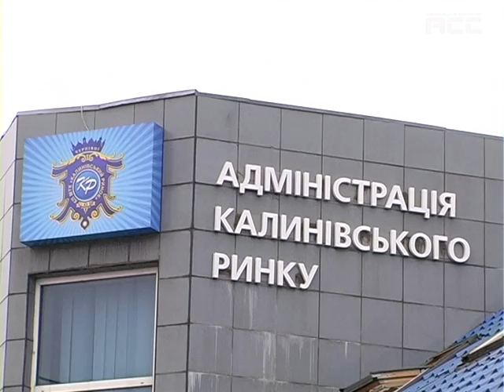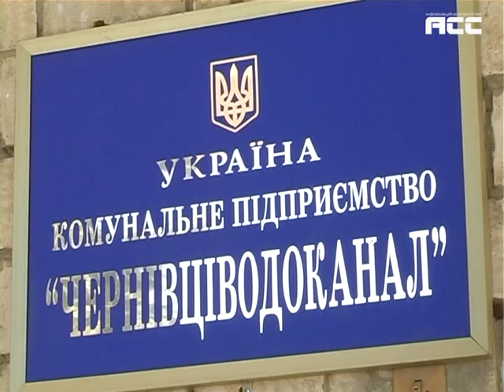Перша прес-конференція нового мера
Шукати компромісне рішення в питанні з соціальними квитками, яке б задовольнило перевізників і малозабезпечених городян, ремонт злітної смуги аеропорту, та нові підходи до комунальних підприємств Чернівців. В ратуші відбулась перша прес-конференція нового міського голови Олексія Каспрука.